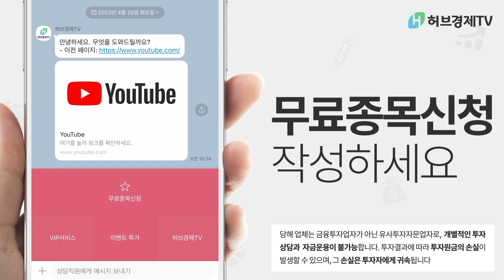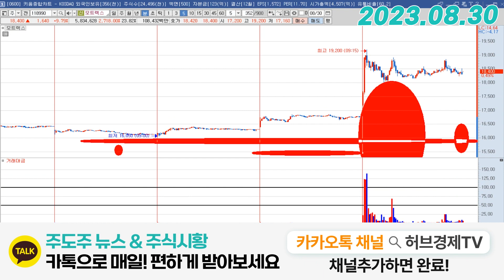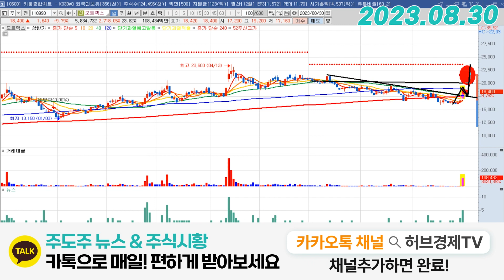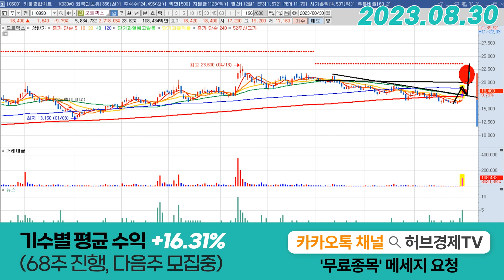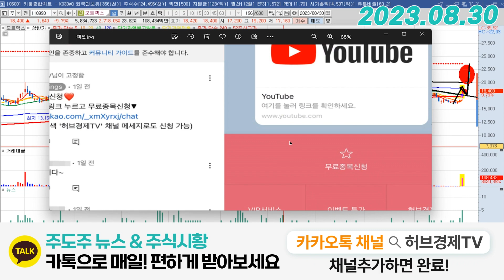모트렉스 (118990) - 추세전환 나이쓰~~~~